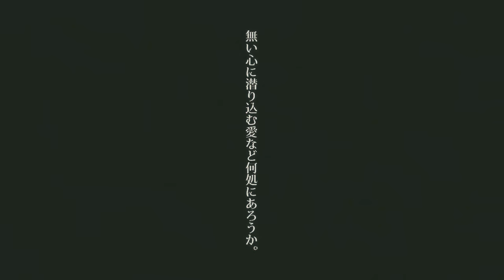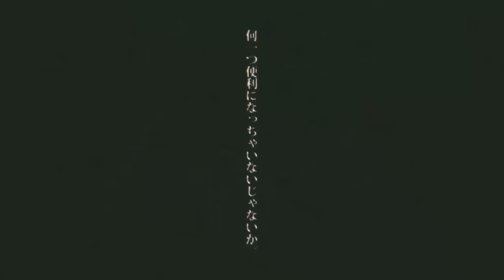Neru - かなしみのなみにおぼれる(Drowning in a Wave of Sadness) feat. Kagamine Len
This video "Drowning in a Wave of Sadness" was available on NND in Apr. 19, 2013.
「かなしみのなみにおぼれる」はニコニコ動画にて2013年4月19日にリリースされました。

2018/03/28 メジャー3rdアルバム「CYNICISM」のリリースが決定しました。

Song & Words Neru
Illustration & Movie りゅうせー Ryuusee
Mixing & Mastering Engineer 友達募集P Tomodachi Boshu P